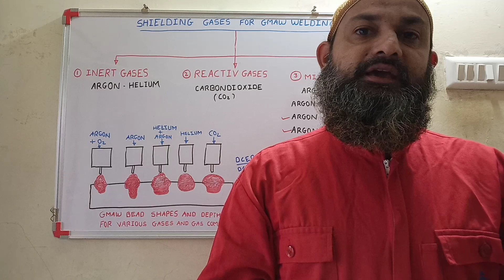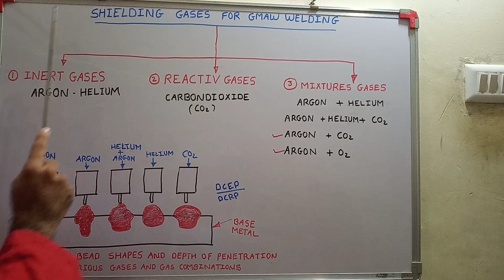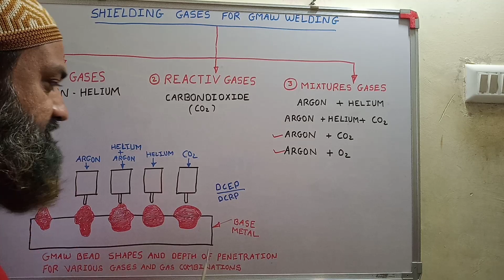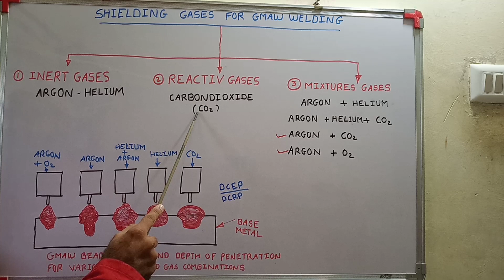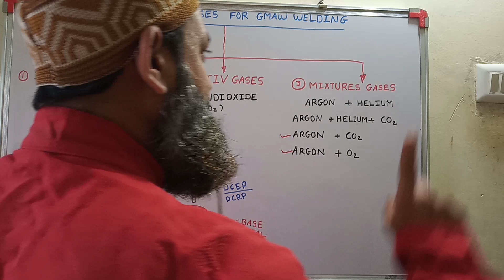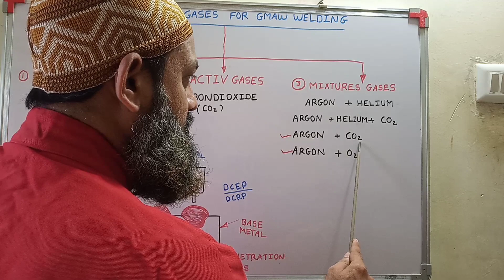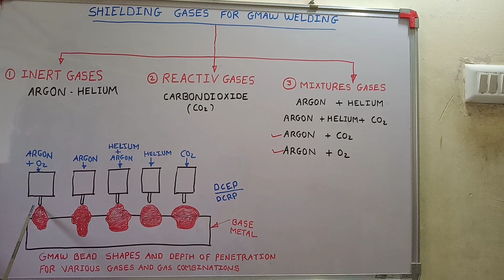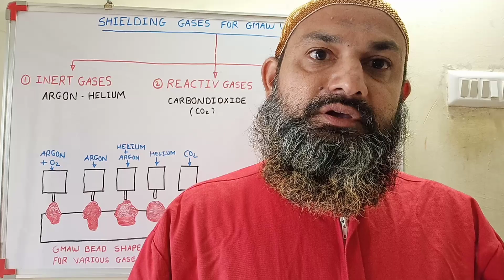SHIELDIND GASES FOR GMAW WELDING || WELDING ALL TIPS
Hello friends.

This is video is a knowledge for welding tips.

USE ALL WORK THAM.

See my video I am make to welding tips for your knowledge.

keep support
Comment for suggestion to video
And and